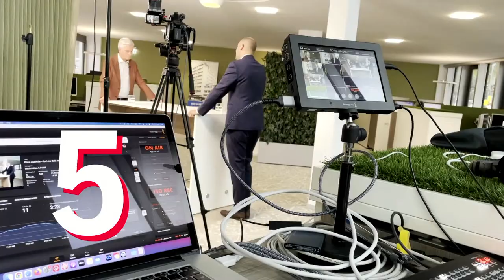Ohne Ausrede - der Live-Talk mit Falken Co-Trainer Christoph Schubert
Die nächste Folge von „Ohne Ausrede – der Live-Talk von Stimme.tv“ wird am Donnerstag ab 13.30 Uhr im Internet ausgestrahlt. Zu Gast ist Christoph Schubert, Co-Trainer der Heilbronner Falken. Der 70-fache deutsche Nationalspieler und ehemalige NHL-Profi stellt sich den Fragen von Chefredakteur Uwe Ralf Heer unter dem Motto: „Hohe Ziele – was peilen die Falken in der neuen Saison an?“ Christoph Schubert analysiert den Kader, beschreibt die Situation des Teams kurz vor Saisonbeginn und gibt Auskunft über die Herausforderungen am Eishockey-Standort Heilbronn.
Zu sehen ist das Gespräch, das in der Stimme -Kundenhalle in der Allee 2 in Heilbronn produziert wird, sowie auf dem Stimme -Youtube-Kanal. Außerdem ist es als Podcast abrufbar.